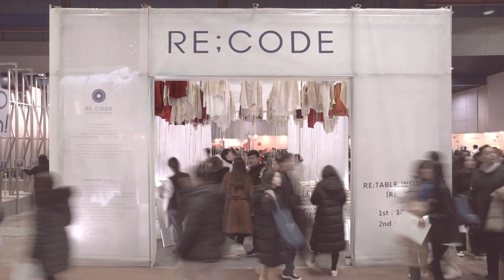[RETABLE] 2018 서울디자인페스티벌 X RE;CODE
2018 Seoul Design Festival / Design innovation Brand